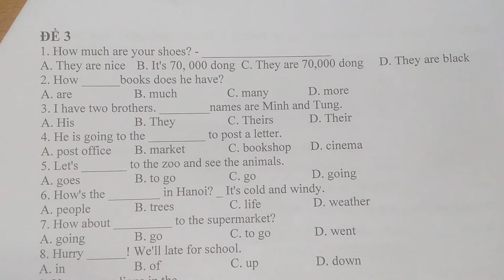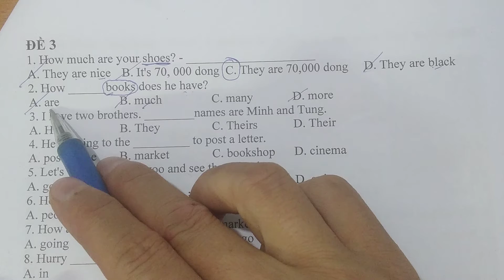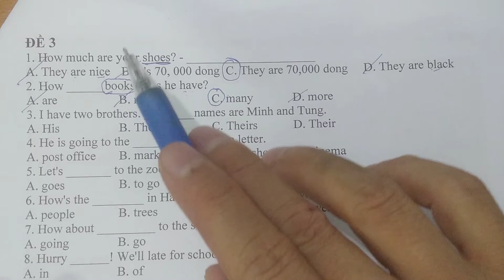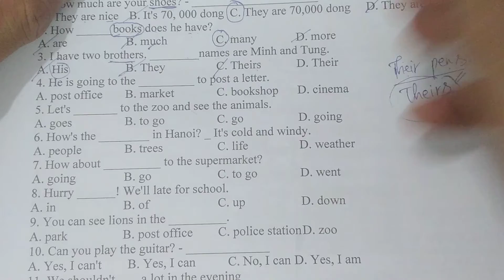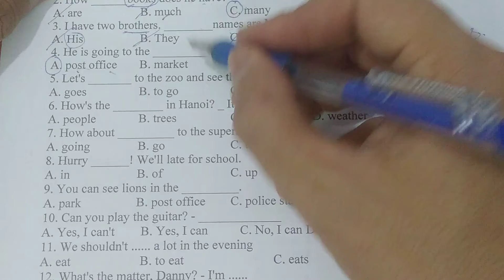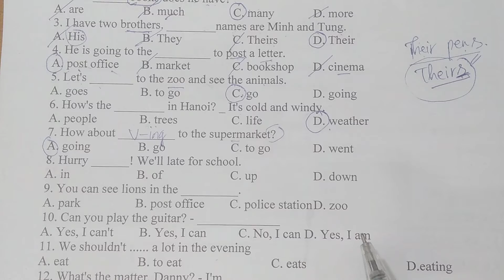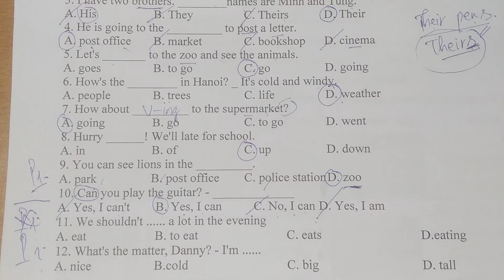Top 100 đề thi chinh phục tiếng Anh lớp 5 (SGK mới) - Đề 003 - Phần 1